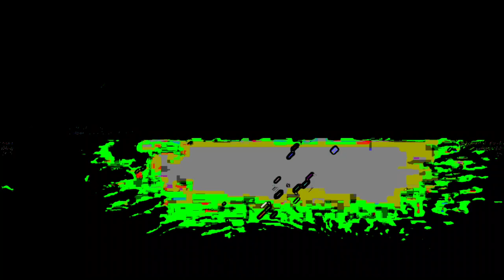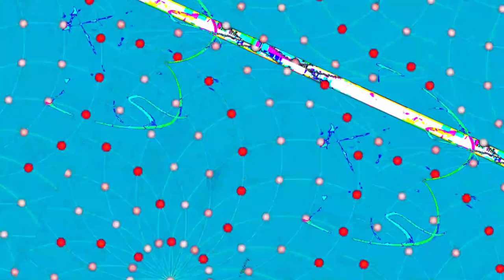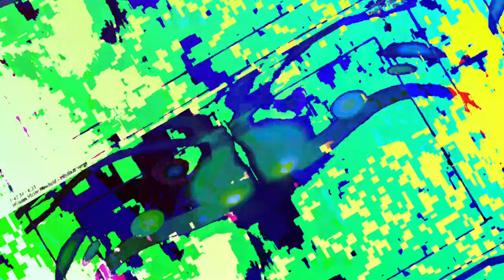[EPILEPSY WARNING] Movie 23 06 12 03h43m59s